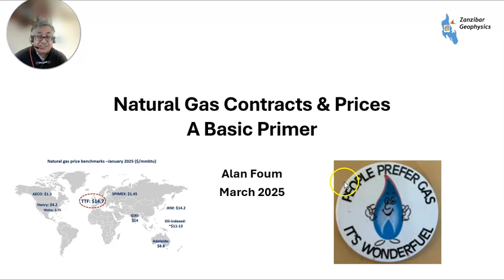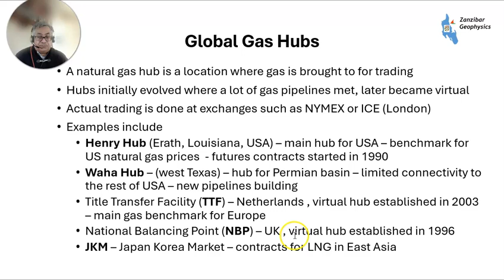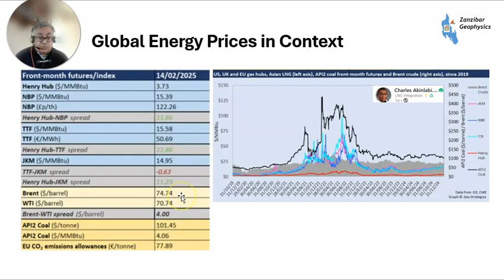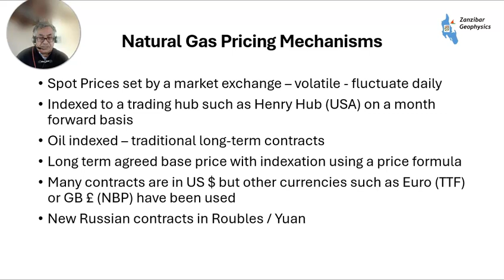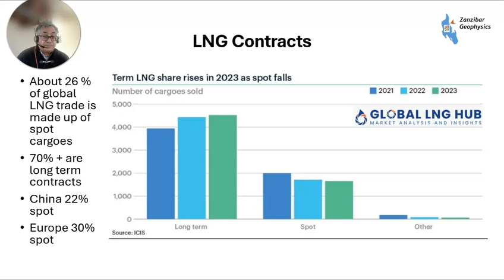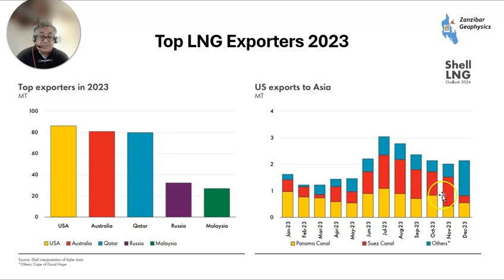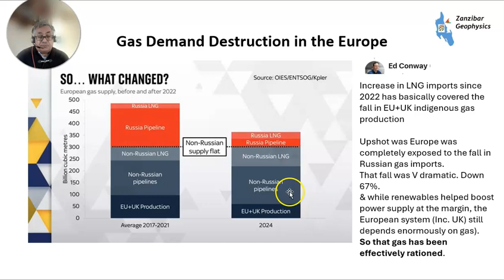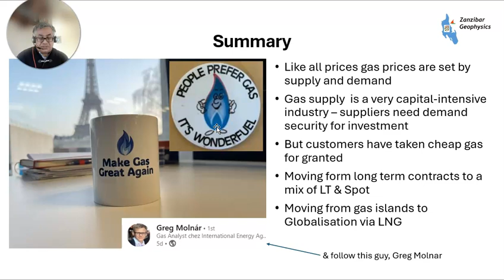Natural Gas Contracts & Prices - A Basic Primer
Natural Gas Prices – Why are they Important
Natural Gas prices have been a big issue – particularly in Europe – where gas prices are relatively high
Natural gas provides most domestic space heating in some countries
Natural gas is a significant source of electricity generation in many countries
Natural gas is a key input in many industrial processes – anything heat intensive , petrochemicals and fertilizer

How are gas prices formed ?
Why do they vary around the world ?

Like all prices gas prices are set by supply and demand
Gas supply  is a very capital-intensive industry – suppliers need demand security for investment
But customers have taken cheap gas for granted
Moving form long term contracts to a mix of LT & Spot
Moving from gas islands to Globalisation via LNG